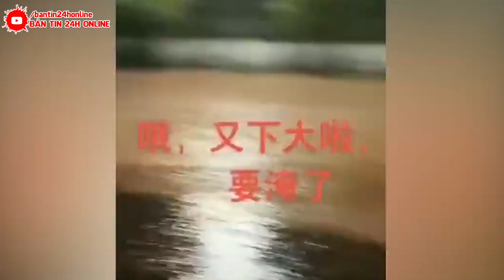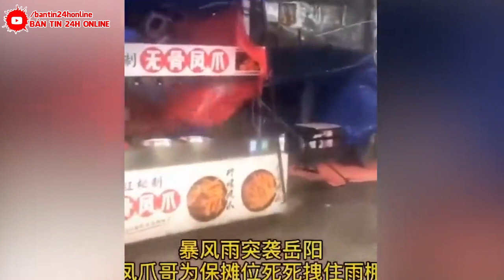🔴XEM NGAY-SÁNG NAY 23/7 :LẠNH TÓC GÁY VỀ ĐẬP TAM HIỆP! NGÀY ĐEN TỐI Ở TQ ! Tình Thế Cực Kì Nguy.Cấp